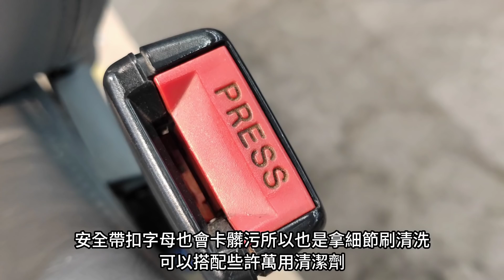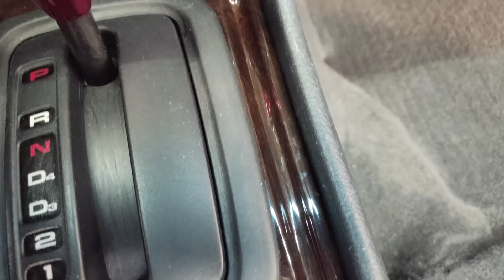汽車20年的髒汙納垢（內裝篇）HONDA K9 - 內裝拆洗內裝清潔的初步器材概念應用和教學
一般來說大部分在洗車的時候都是著重於外觀，但是內裝反而都是基本擦拭和吸塵而已
今天我們來看看一台２０年的車內裝究竟有多髒
這台車也有可能經歷了５任車主累積而來的髒汙

在下面有蟑螂、餅乾屑、糖果紙、很多意想不到的髒汙垃圾
還有很多毛髮也不知道這毛髮是誰的還有指甲屑超驚人

那麼我們也在這次的影片當中跟大家分享我們使用到的
內裝清潔和內裝清洗的器材和藥水以及如何使用這些東西

未來我們在陸續跟大家分享跟深入的教學～

新車保護、舊車整理

新北市三重區新北大道2段166-2號
主要服務：汽車包膜、內裝拆洗、底盤清洗、汽車鍍膜、內裝修復

主要服務：汽車包膜、內裝拆洗、汽車鍍膜、內裝修復、鈑金烤漆

馬來西亞-濱城
4, Jalan Permai Jaya 1 70200 Seremban

🎼音樂🎼
音樂來源皆合法購買於Artlist.io